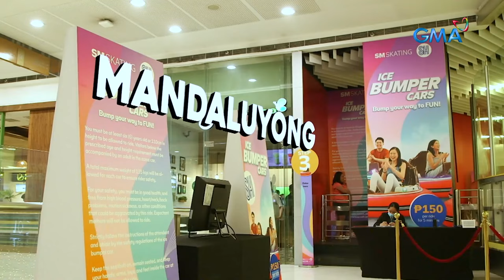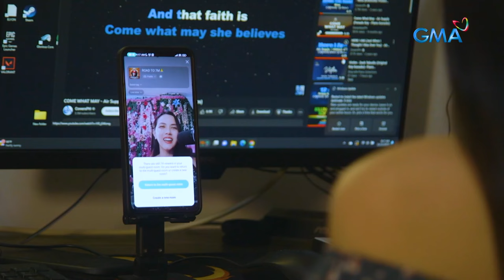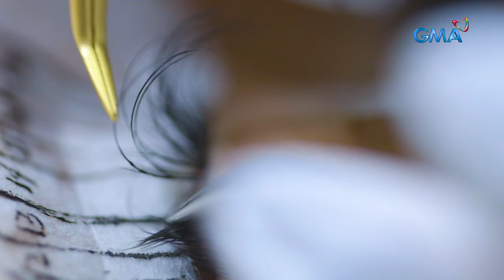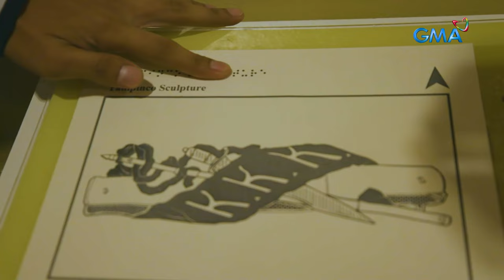Ating ipagdiwang ang araw ni Lodi Andres Bonifacio! (Full episode) | AHA!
Aired (November 26, 2023): Alamin ang iba’t ibang trivia tungkol sa pambansang bayani na si Andres Bonifacio at ilang pasyalan na perfect puntahan ng inyong pamilya at barkada ngayong Kapaskuhan.